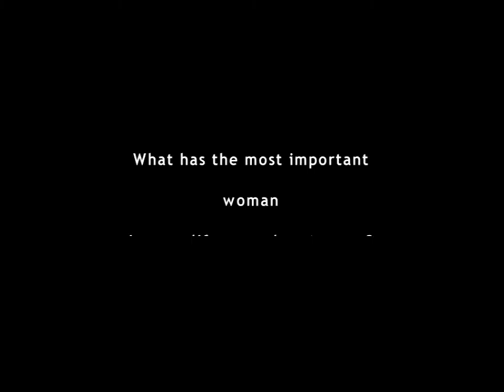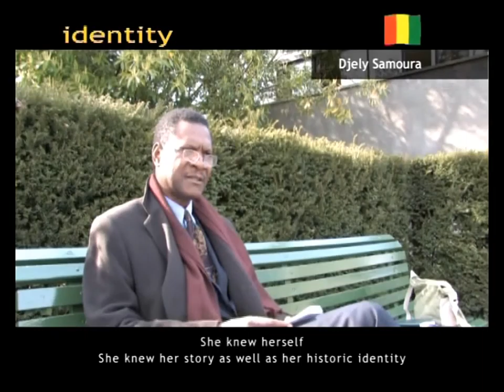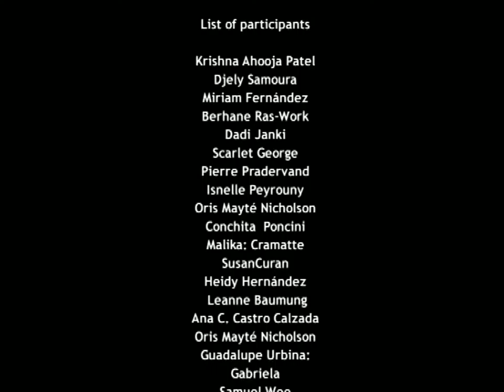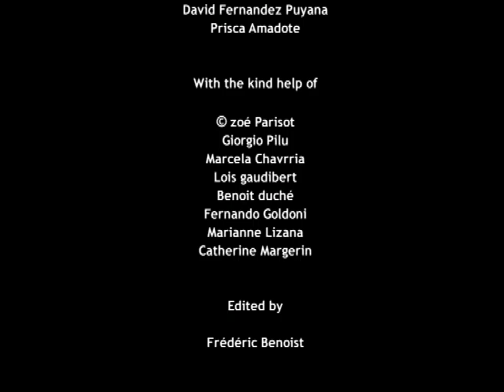Gift of Women english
Join us in our work to bring everyone back to remembering how important women are in life, personally and culturally: for the home, the village, the city and the nation.